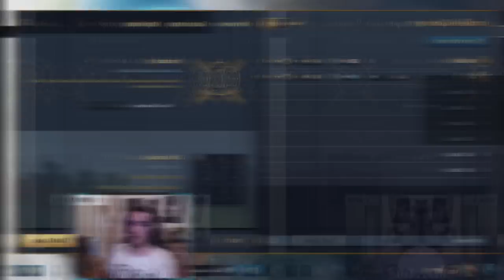Everything you need to know about English in AOE4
All civs in AOE4 Explained Guides to play every civilization in Age of Empires 4 (Playlist)

Feel free to let me know if you have any suggestions for future videos. Enjoy
this one and have a great day :)